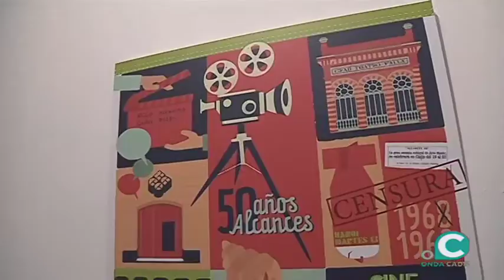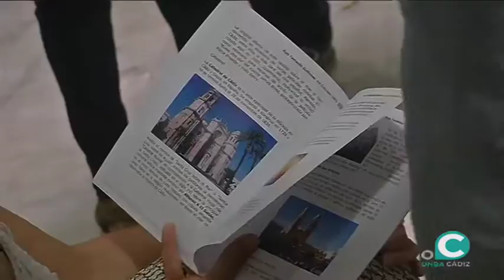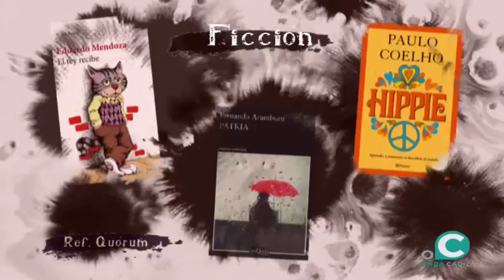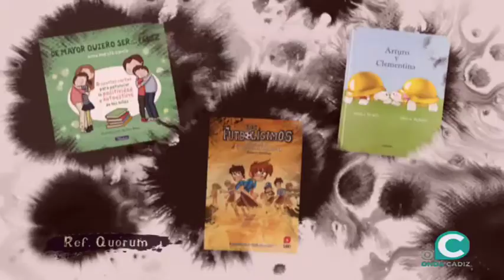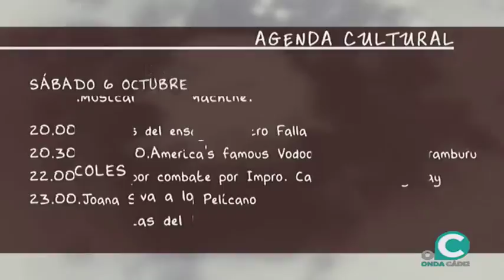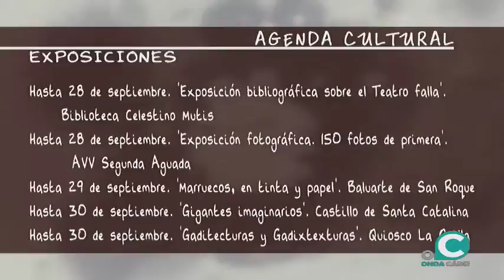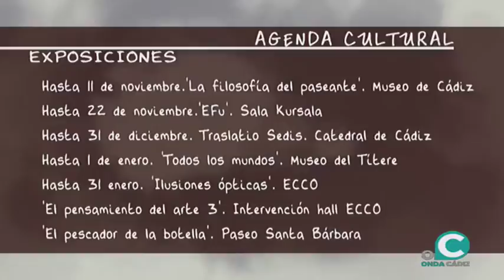TRASPUNTE 04 10 2018 2 P